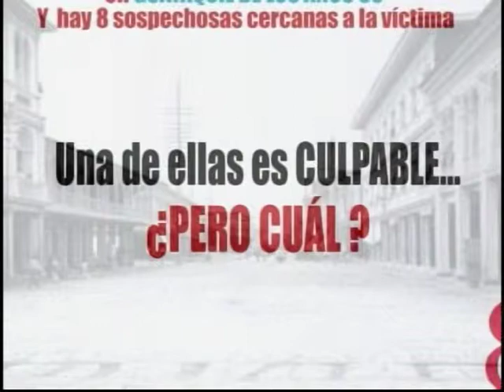INTRO 8 MUJERES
Primera obra de MO Producciones